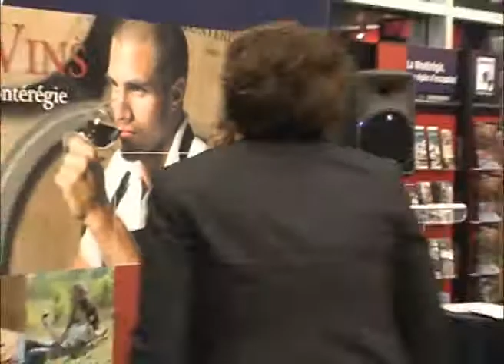6 préposées en tourisme de la Montérégie reçoivent un certificat de qualification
Mélanie Bélanger, Marie-Josée Boisvert et Vanessa Lefrançois, de la Maison du Tourisme de la Montérégie; Josée Bilodeau, de Tourisme Suroît; Élaine Laprade de Tourisme Sorel-Tracy (absente lors de la soirée de remise), ainsi que Marie-Claude Boutin de Tourisme au Cœur de la Montérégie se sont méritées cette belle reconnaissance de leurs pairs et de l'industrie touristique. Ceci après avoir répondu aux hautes exigences et tests d'évaluation imposés.